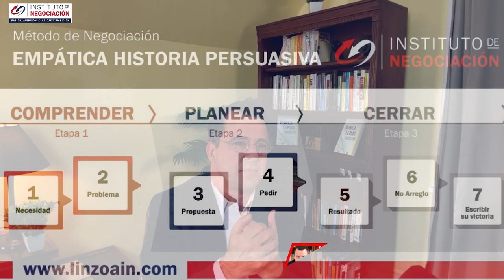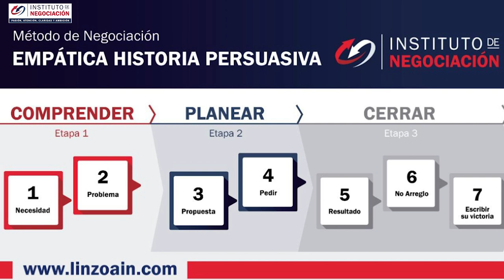Persuade Y Obtén Lo Que Deseas Al Negociar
👉🏻 El destacado experto internacional en negociación, Pablo M. Linzoain, muestra Persuade Y Obtén Lo Que Deseas Al Negociar

Obtene tu copia de mi libro